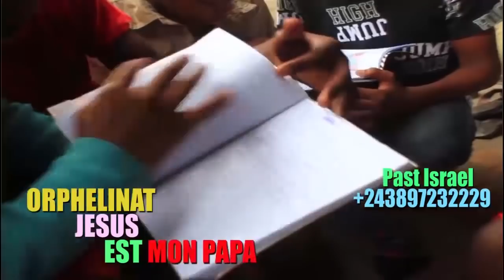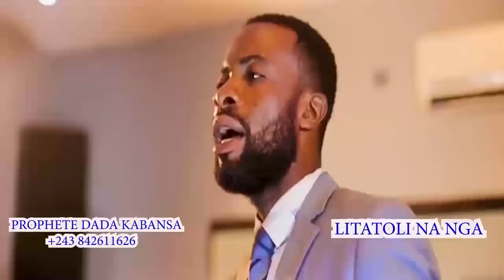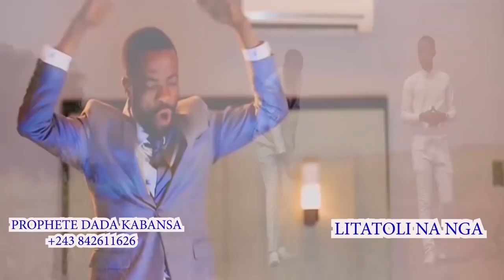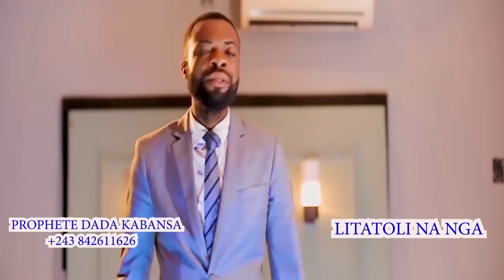NZOTO MALILI:NZAMBE APESAKI MESSAGE AVANT M0RT MA THETHE DJOUNGANDEKE PROPHETIE EBIMAKI DEJA SUIVEZ